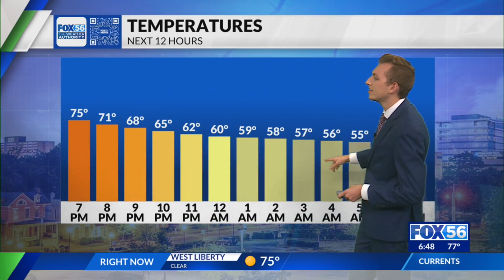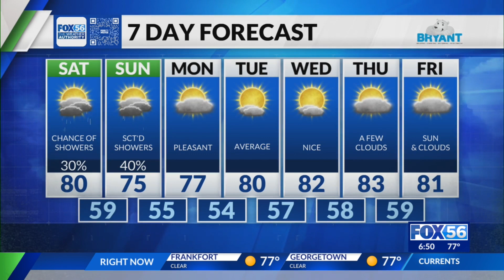Evening weather forecast: 9/15/2023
What a salubrious feeling this moderate, early-Fall air is bringing to the Bluegrass! As a gorgeous weekend teases us with more permanent conditions yet to come, central Kentucky has another brief warm-up on the horizon next week.